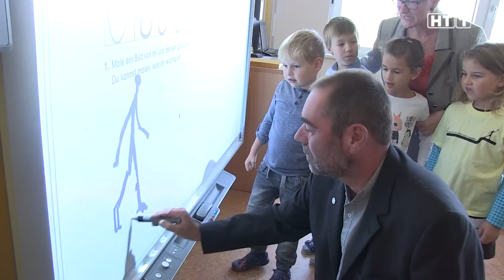Eröffnung Volksschule Gallspach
In völlig neuem Glanz erstrahlt die generalsanierte Volksschule in Gallspach, die nach zweijähriger Bauphase nun eröffnet wurde.